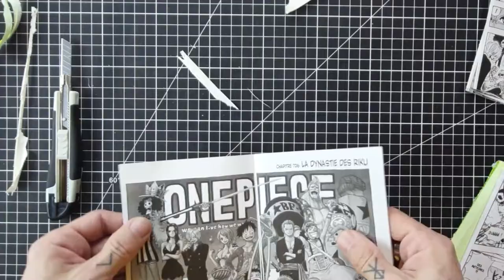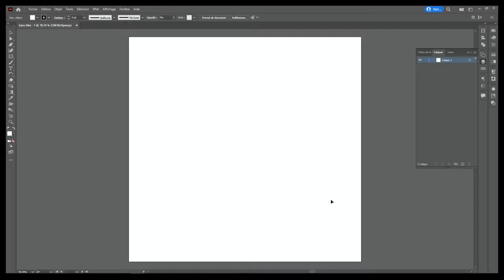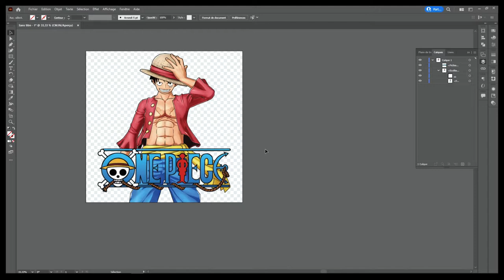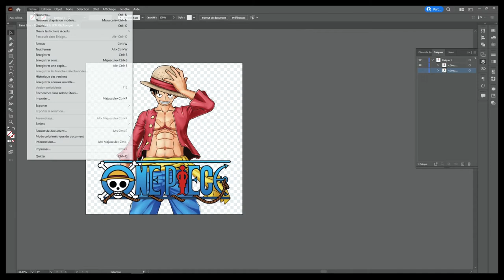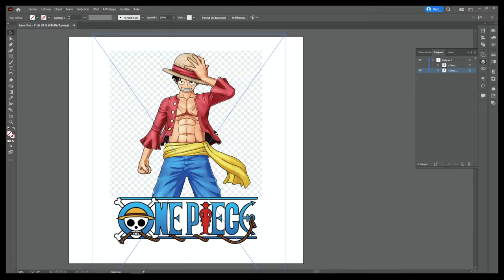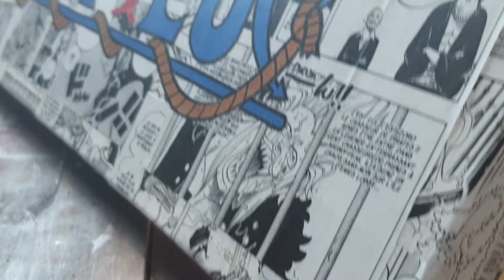DIY Heros n°1 : One Piece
Voici la création d'un tableau sur Luffy, héros du manga One Pèce.

Je recycle un manga dont les pages se détachaient pour en faire une déco.